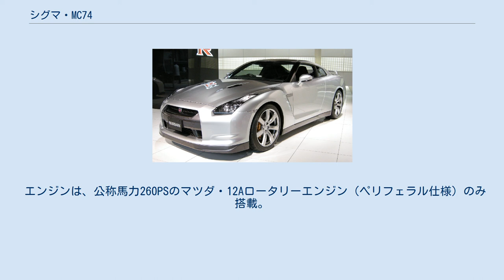シグマ・MC74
シグマ・MC74（シグマ・エムシー74/マツダ）は、1974年（昭和49年）にシグマオートモーティブ（現在のサードの母体）が設計・開発を行い、マツダのロータリーエンジン・12Aを搭載した純国産マシン。
国際自動車連盟（FIA）のスポーツカーである。
 日本車として初めてル・マン24時間レースで24時間を走りきったが、レース中に発生したトラブル対応のためにピットストップ時間が長くなったため規定周回数を達成することができず、公式記録では完走扱いとはなっていない。
 シグマ・MC74は、前モデルのシグマ・MC73（以下MC73）よりル・マンでの直線スピードを向上させると同時に、MC73で発生したトラブルを対策することを目的に設計・製造された、FIAのスポーツカー (B部門第5グループ) に準拠したマシンである。
ちなみにMCは「メイクスチャンピオン」の略。
 MC73と同じ方式のツインチューブアルミモノコックを採用。
モノコックには、現在航空機で主として使用されている三元アルミを採用し強度向上を図った。
エンジンマウントもMC73と同じスペースフレームによる方式であった。
 サスペンション方式もMC73と同じ方式を採用。
但し、搭載するエンジンがロータリーエンジンの12A（換算排気量：573×2×2=2,292cc）になり最低車両重量が3,000ccクラスと同じになるので、バラストを搭載する代わりにシャーシ各部の補強に使用した。
 MC73よりドラッグを低下させる空力対応で、当時6kmものストレート（ユノディエール）を持っていたル・マン（サルト・サーキット）でのストレートでの最高速度を向上させることを目的にデザインされた。
フロントカウルは、フロントオーバーハングを長くしフロントのドラッグ低減を図った。
リアカウルはロングテールとしてリアウイングを廃止し、リアカウルエンドに垂直フィンを設置しダウンフォースによる整流効果を狙い、ストレート走行時のハンドリング安定性とトップスピードの引き上げが図られた。
このリアカウルは、1971年のポルシェ917Kで実施された改善手法と同一である。
カウル自体は、滑らかな曲面で構成され空気抵抗を減らしている。
さらにタイヤのホイールアーチ部での空気の巻き込みを防止するためにタイヤの側面の約25%をカバーするカウルとし、この結果MC73より全長・全幅とも大きくなった。
リアウイングの廃止によるダウンフォースの低下に対しては、モノコック両サイドのツインチューブ部の底面形状をベンチュリ状に加工してダウンフォース獲得を図った。
この構造の採用は、1977年のF1のロータス・78より早く世界最初のウイングカーとなったが、効果があったかどうかは不明である。
MC74は上記の内容で空気抵抗の削減を実施したが、全幅の増加は全面投影面積の増大となり直線速度の向上という目的達成が果たせない一因になった。
 エンジンは、公称馬力260PSのマツダ・12Aロータリーエンジン（ペリフェラル仕様）のみ搭載。
マツダオート東京がチューニングとメンテナンスを受け持った。